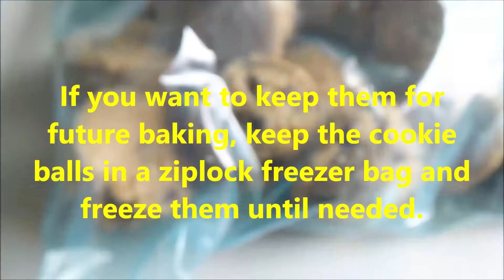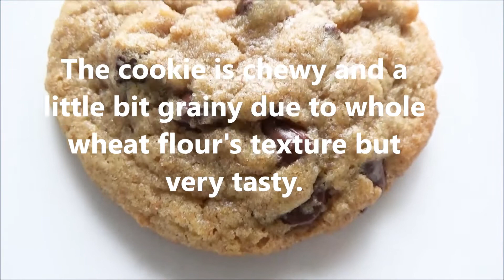Whole Wheat Chocolate Chip Cookies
This is a very good cookie recipe. I just wanted to try using whole wheat flour to make chocolate chip cookies. It came out really good and better than I expected. The texture is chewy but a little bit grainy. It has a stronger taste and darker color than regular chocolate chip cookies.

Ingredients:
1 cup unsalted butter, softened
(Or 1/2 cup butter + 1/2 cup shortening butter flavor)
3/4 cup white sugar
3/4 cup packed brown sugar
2 large eggs
1 ts. vanilla extract
1-1/2 cups whole wheat flour
1/2 cup all-purpose flour,
(or use 2 cups whole wheat flour and omit all-purpose flour)
1/2 ts. salt or less
1.5 ts. baking soda
1- 1/2 cup semi-sweet chocolate chips

Method:
1. In a mixer bowl with a paddle attachment, mix butter, sugar, and brown sugar until well combined.
2. Add eggs and vanilla, and mix well.
3. Add whole wheat flour and all-purpose flour including salt and baking soda. Mix until just incorporated.
4. Mix in the chocolate chips lightly. Scoop the dough out into 1" rounded balls and freeze them for 30 minutes.
5. Bring the cookies out of the freezer and arrange them 2" apart on a baking tray. No need to thaw them.
6. Bake at 375 deg. F for 10-12 minutes. Make about 2 dozen.
7. Cool the cookies on a wire rack and store them in an air-tight container.

Note: You can freeze the dough balls for future baking in a freezer ziplock bag.